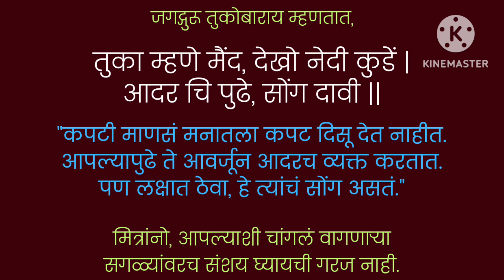2. कपटी माणसं गोडच बोलतात | विजय महाराज गवळी 9404590080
2. कपटी माणसं गोडच बोलतात | विजय महाराज गवळी 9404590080